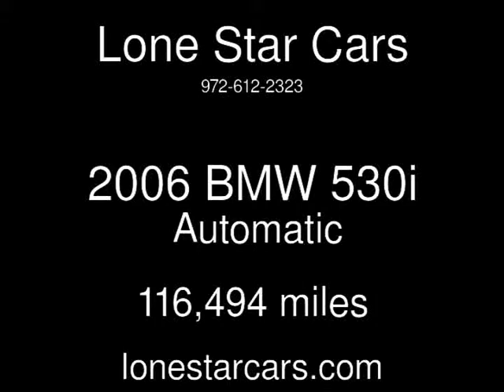2006 BMW 530i Used Cars - Plano,Texas - 2013-10-24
See more details about this used car This 2006 BMW 530i with 116,494 miles is for sale at Lone Star Cars.